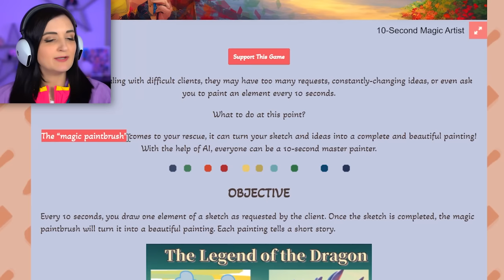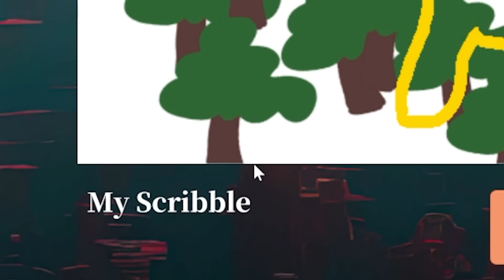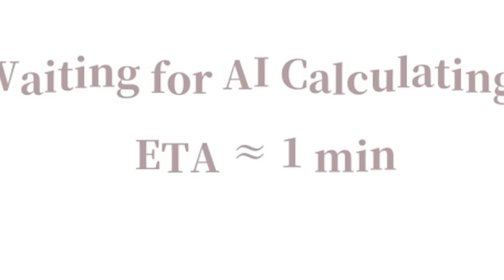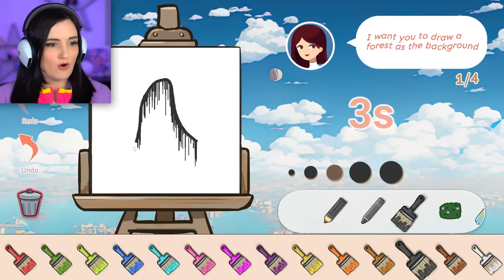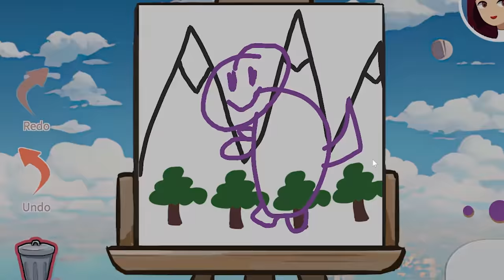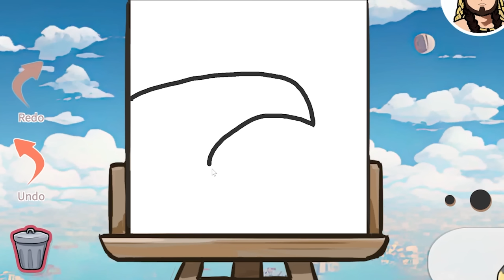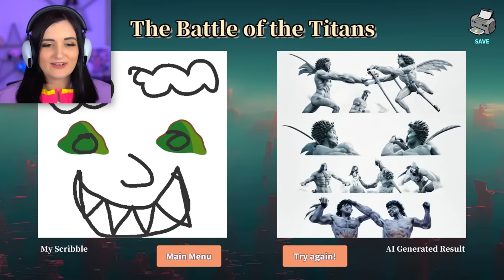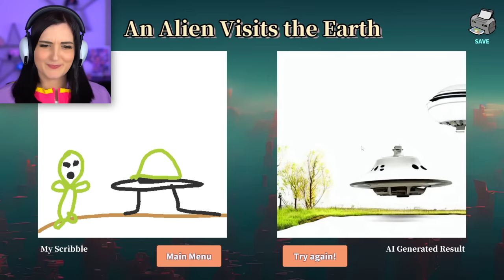I Tried Working As An Artist ...but Ai Kept Making it Creepy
From the same creators of Yandere Ai Girlfriend Simulator comes this game 10-Second Magic Artist Ai where you're commissioned by clients to create art as quick as possible with an Ai art assistant to help you finish it... but it got creepy.